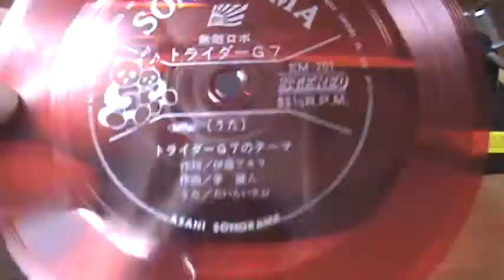【602】朝日ソノラマ「無敵ロボ トライダーG7」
題名：朝日ソノラマ「無敵ロボ トライダーG7」
収録：テーマソング「トライダーG7のテーマ」
　　　作詞：伊藤アキラ　作曲：茅　蔵人　うた：たいらいさお
番号：EM-201
制作：朝日ソノラマ

※株式会社朝日ソノラマ（あさひソノラマ）は、かつて存在した日本の出版社である。「ソノラマ」とはラテン語で「音」をあらわすsonusとギリシャ語で「見もの」の意味のhoramaを合わせた造語である。かつて発売していた「ソノシート」の商標権を取得していた。

※『無敵ロボ トライダーG7』（むてきロボ トライダージーセブン）は、1980年（昭和55年）2月2日から1981年（昭和56年）1月24日まで、名古屋テレビを制作局として、テレビ朝日系列で毎週土曜日17:30 ‐18:00（JST） の時間帯で全50話が放送された日本サンライズ制作のロボットアニメである。 前番組の『機動戦士ガンダム』が高年齢層からは注目を集めたものの、低年齢層の間では今ひとつ人気が振るわなかったことから、純然たる子供向けアニメとして制作された。

※伊藤 アキラ（いとう アキラ、本名：伊藤 皓〈いとう あきら〉、1940年（昭和15年）8月12日 - ）は千葉県出身の作詞家。歌謡曲やアニメソング、コミックソング、CMソングなどの作詞を幅広く手がけ、その作品数は1,000曲を超える。「この木なんの木（日立の樹）」・「パッ！とさいでりあ（新興産業）」・「幸せの青い雲（青雲のうた　日本香堂）」・「やめられない、とまらない（カルビー　かっぱえびせん）」・「ただいまのあとは（イソジン）」・「嵯峨野さやさや（愛染蔵）」・「小山ゆうえんち」・「きのこの山（明治製菓(現・明治)）」・「しあわせって なんだっけ（補作詞。キッコーマン　ぽん酢しょうゆ）」など多数。

※佐瀬 寿一（させ じゅいち、1949年3月30日- ）は、日本の作曲家。1980年以降は「茅 蔵人（かや くらんど）」の別名義でも楽曲制作をしている。放送作家の高田文夫、落語家の古今亭右朝は大学の同窓生である。 その縁で「およげ!たいやきくん」「パタパタママ」など『ひらけ!ポンキッキ』関連の作曲を多数手がけた。

※たいら いさお（本名：平 伊佐夫〈読みは同じ〉、1953年2月11日 - ）は、日本の歌手。1977年4月から1979年3月まで2年間、NHK総合テレビの子供番組『おかあさんといっしょ』の3代目うたのおにいさんを務める。退任後は、数多くのアニメの主題歌や童謡を歌う。